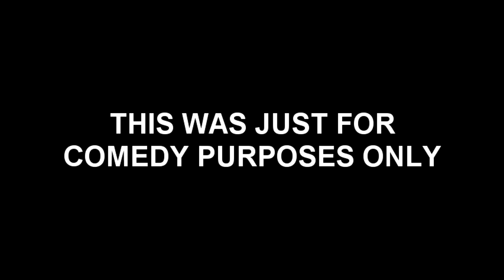Caillou And The Babysitter!